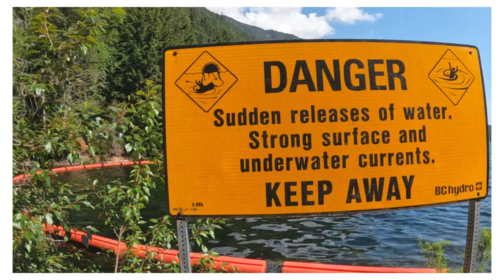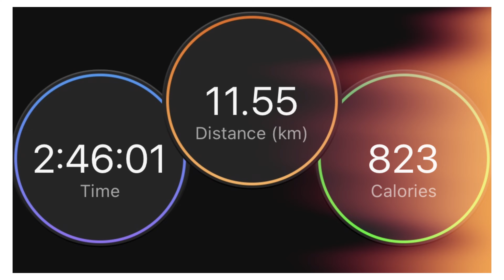Buntzen Lake, Port Moody, BC, Canada